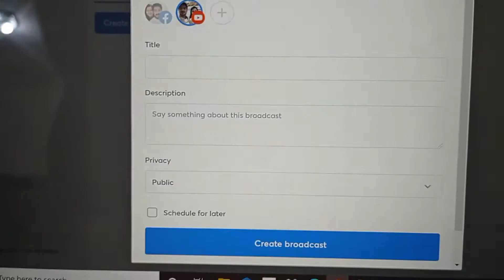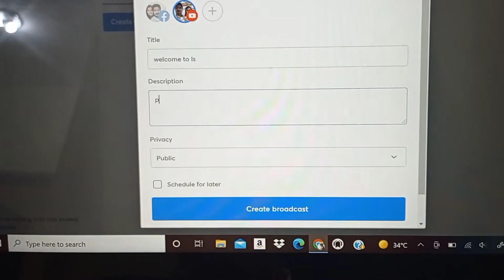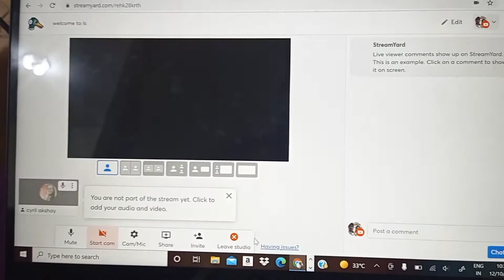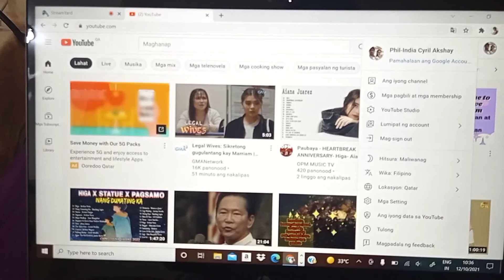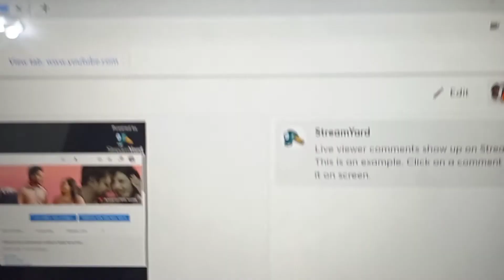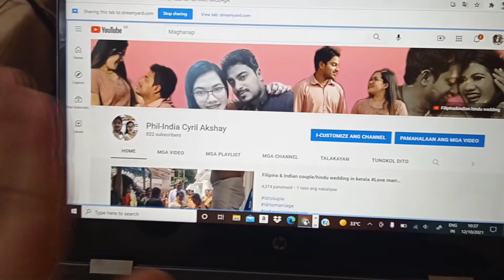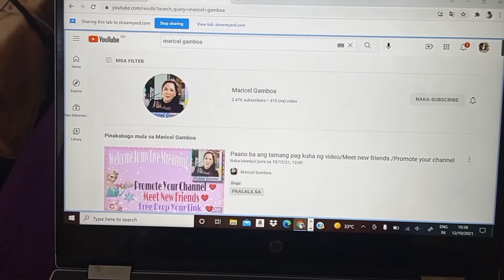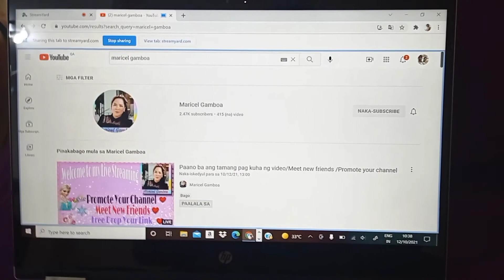PANU MAG SHARE SCREEN GAMIT ANG STREAMYARD & LAPTOP ONLINE LIVE STREAMING